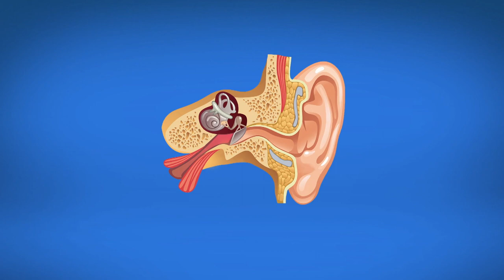Wow! Sains Ep18